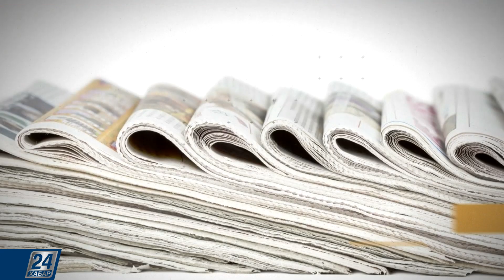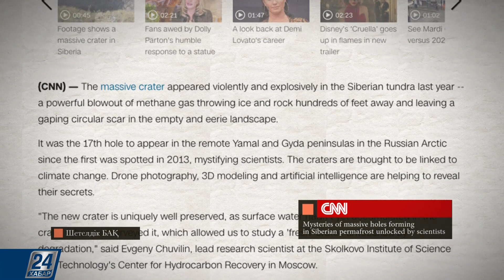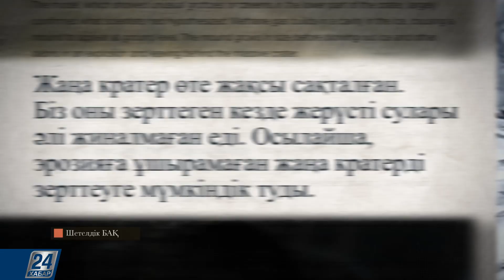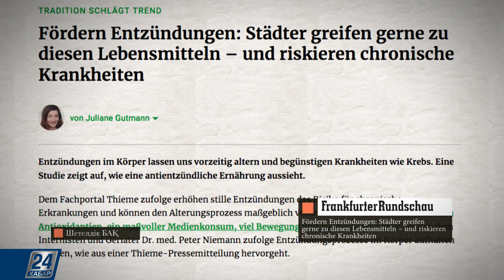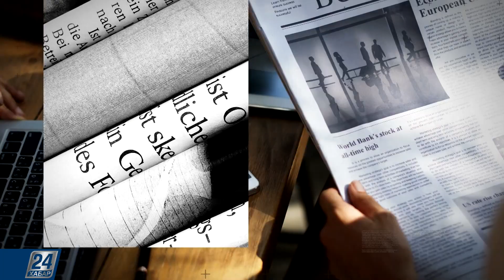Шетелдік БАҚ І Созылмалы аурулардың пайда болу қаупі артты